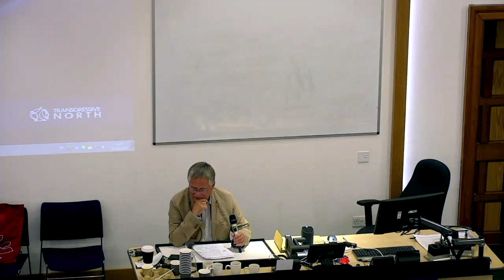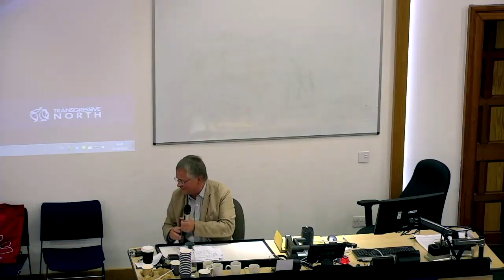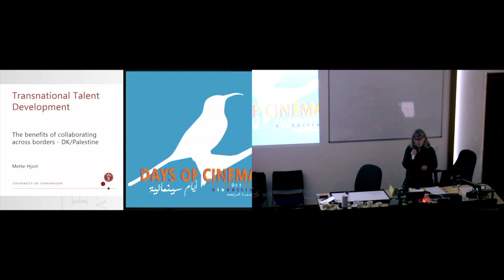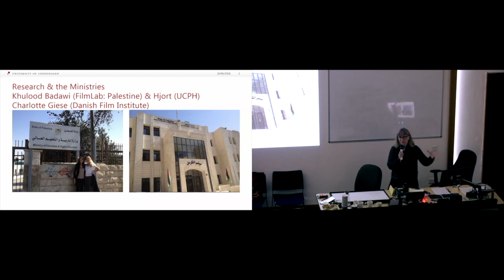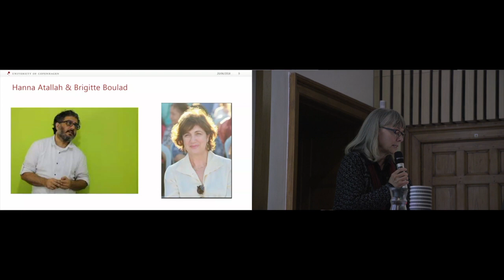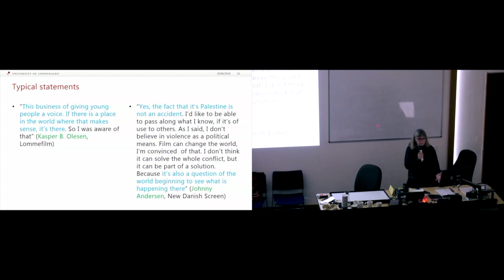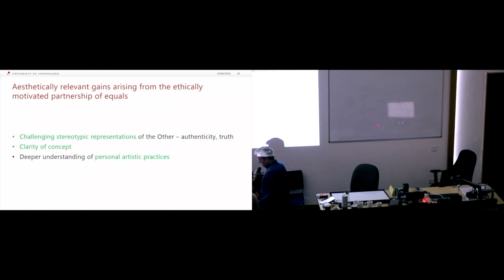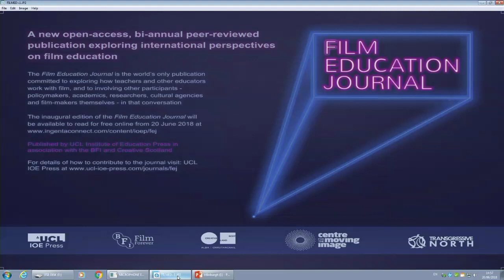SIFEC: Global Perspectives on Film Education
Keynote discussion from the 2018 Scottish International Film Education Conference exploring global perspectives on film education. Featuring contributions from celebrated Burkinabé director (and founder of the Imagine Film Institute) Gaston Kaboré, Professor Rod Stoneman and Professor Mette Hjort, hosted by Professor Will Higbee.

The Film Education Journal (FEJ) is the world's only publication committed to exploring how teachers and other educators work with film.